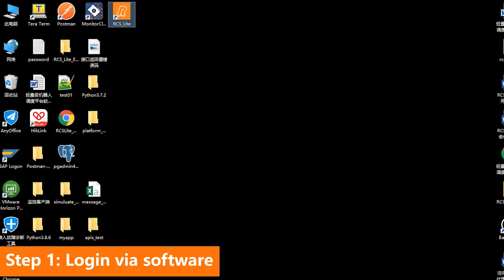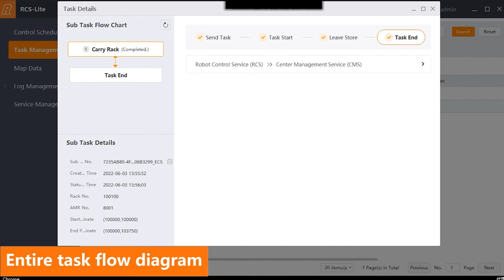AMR/Robot Control System/RCS Lite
Worried about high training costs spent before deploying AMRs to automate a small warehouse? Our new robot control system, RCS-Lite, saves your worries! 😎

💎No requires for server, easy deployed by IPC
💎Zero miss for troubleshooting
💎Four configuration steps before running the system

With intuitive interfaces, the easy-to-use RCS-Lite is the perfect robotics software choice for small-sized business such as warehouses that requires less than 10 AMRs, demo display on exhibitions, etc.

About Us
Hikrobot is a global product and solution supplier specialized in machine vision and mobile robot. Focusing on IIoT, smart logistics and smart manufacturing, we build open cooperation ecosystem, provide service to industry and logistics customers, and commit to continuously promoting the intelligentization and leading the intelligent manufacturing process.